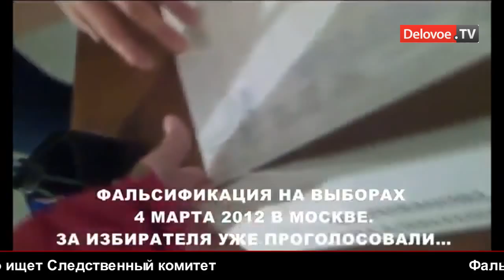Выборы 2012 нарушения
Следственный комитет проверит видео о нарушениях на выборах, которые появились раньше срока

Следственный комитет России сообщает о начале доследственной проверки по факту публикации в интернете видеороликов, в которых содержится информация о нарушениях на выборах президента России, которые должны состояться 4 марта 2012 года. Об этом сообщил официальный представитель Следственного комитета Владимир Маркин.